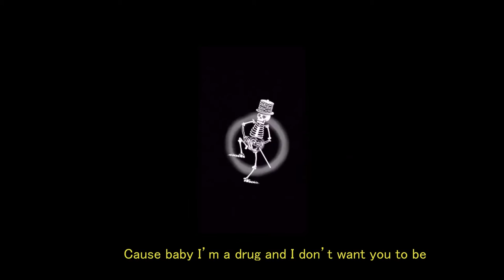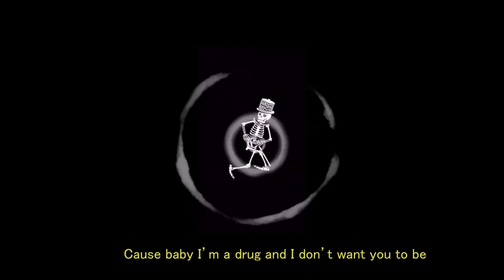GHOSTKID - Run Away From Me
Lyrics:

I used to party all night
Now I'm living my life
Singing everyday like everyday is the last
If I wanna go then I wanna go fast
I'm a vampire I'm cold as ice

Speeding on the highway looking at the street light hey
Geeking on the Friday I could never sleep right
Baby I'm a freak I'll make your heart go break
But if you really want it I can fuck you tonight

I'll be shining like a diamond in the rough and nobody knows where the fuck I'm coming From huh
You see me now you don't cause I scare you on the phone and I forever be on my own Yeahh

I just wanna make you see you should run away from me
Cause baby I'm a drug and I don't want you to be
Someday I feel dead but it's all because of me
And if you know the plug tell him run away from me